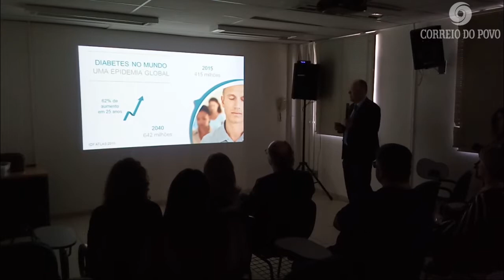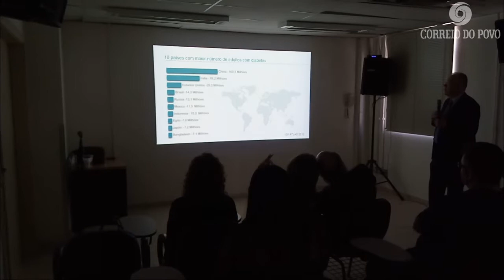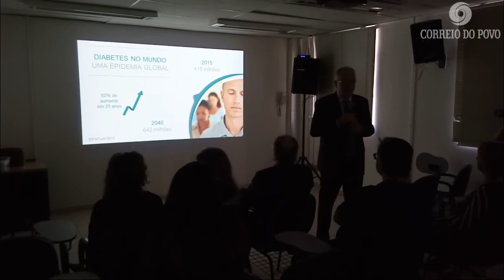ICD realiza seminário sobre O Dia Mundial do Diabetes